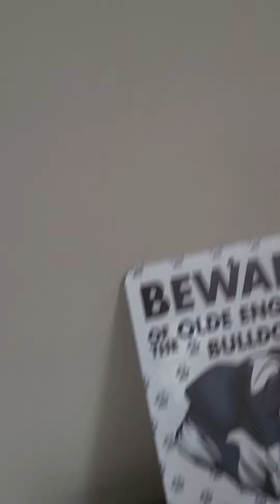Sad Sunday walk and talk